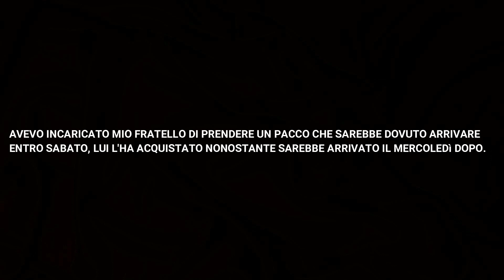ASKSTUDYBREAK |2.0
Bentornati ragazzi con un nuovissimo video! ❤️

Nel video di oggi risponderò ad alcune vostre domande per farmi conoscere meglio e perché abbiamo raggiunto un grande traguardo, ovvero i 6000 iscritti!
Vi ringrazio davvero di cuore e se non ho risposto alle vostre domande è perché purtroppo non ce l'avrei fatta per questioni di tempo! :(

Se volete scrivetemele pure qua sotto!

Vi ricordo che potete trovarmi anche su Instagram.